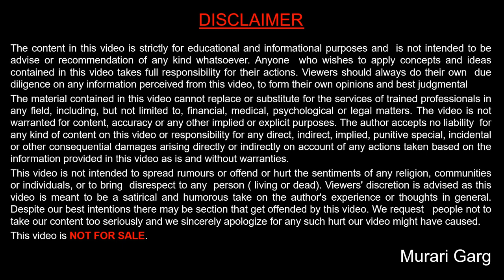Toll Free Customer Care Numbers of Various Services of State Bank of India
Here is the list of Toll Free Customer care number of State Bank of India SBI various financial serices.

Numbers of the Contact Centres

A. Toll Free Contact Numbers of Call Centre:
1. Inbound Toll free : 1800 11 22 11 (MTNL)
2. Inbound Toll free : 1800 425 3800 (BSNL)

B. Toll Free Contact Dedicated Numbers:

1. Unauthorized transactions: 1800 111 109 / 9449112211
2. PMJDY : 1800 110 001
3. Pension : 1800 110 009
4.YONO : 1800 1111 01 and 02
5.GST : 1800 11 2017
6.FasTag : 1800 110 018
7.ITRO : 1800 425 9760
8.Home Loan : 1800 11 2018
9.Door-Step Banking : 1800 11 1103

C. Toll No. (Chargeable) : 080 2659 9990

Services Offered bv the Contact Centre

Inbound Services:

1. ATM Related Services
2. Phone Banking and RMN Based Services
3. Pension
4. Product Information
5. Hand holding for Digital products
6. Grievances
7. ETC- Fast Tag
8. PMJDY
9. GST
10. ITRO
11. Doorstep Banking
12. Lead Generation (P segment)
13. Branch / ATM Location
14. Interest rates of different products

Outbound services:

1. Soft Recovery
2. OCAS
3. CSAT/ DSAT
4. Click To Call (Call back service)
5. YONO Home Loan Drop off
6. Home Loan Welcome Calling
7. CMS Feedback calling (where customer provides low score)